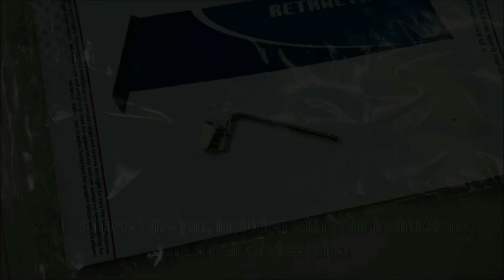How to Re-Tension a Retractable Banner Stand